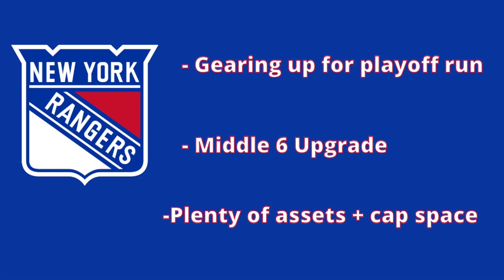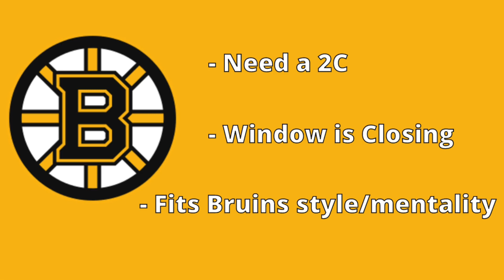J.T. Miller Trade Rumors | 5 Possible Destinations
Vancouver Canucks forward J.T. Miller is one of the biggest names in NHL trade talks right now.  A ton of teams should be interested in the 28 year old forward, but let's take a look at 5 who make a lot of sense and could realistically land him.

Thank You to Superstar Members: Danny Jaillet, 100% Dork, Gerry DeViller, Connor Leake, AceofSpades, Trevor2004, Stephen, and Amy